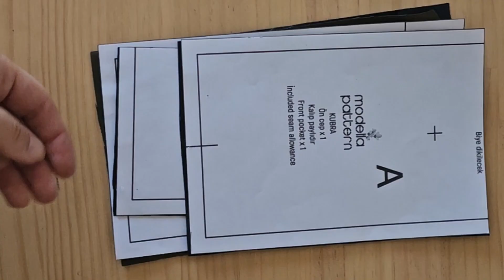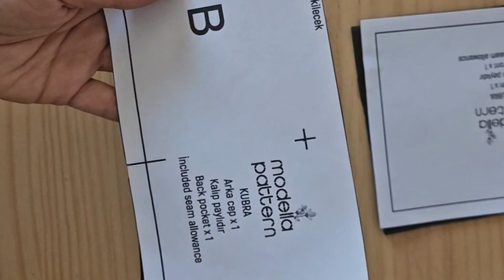KUBRA SEWİNG TUTORİAL / DİKİM TALİMATI